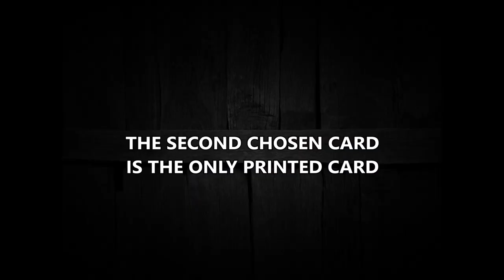Imagination deck - Anthony Stan, W. Eston & Manolo - lepetitmagicien.com